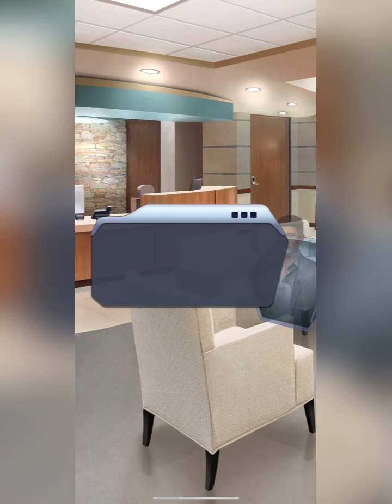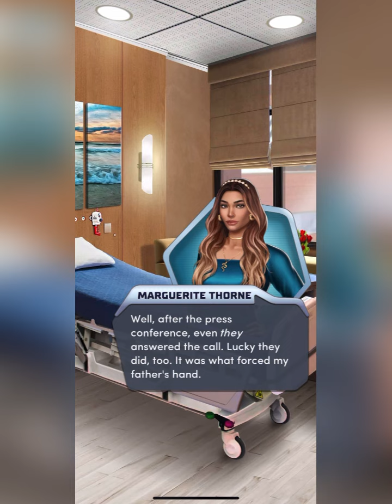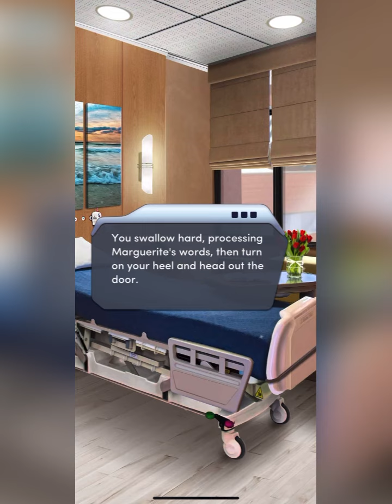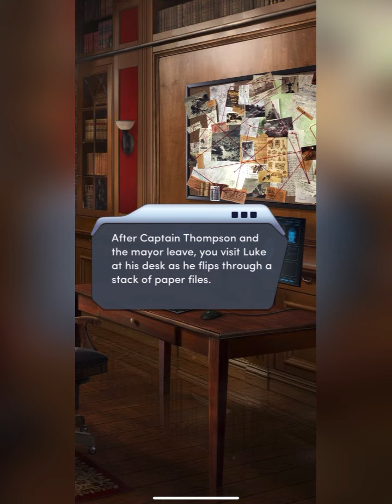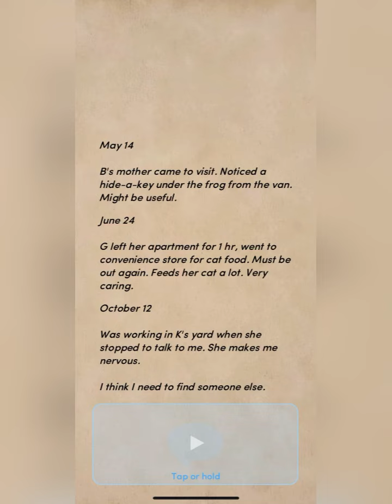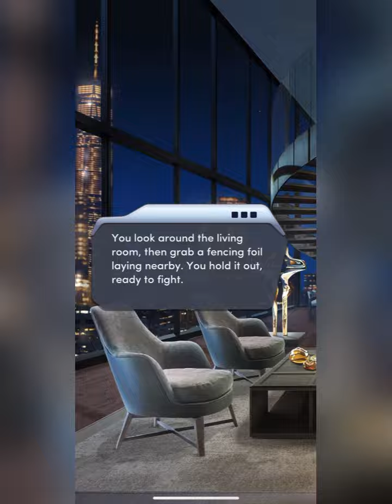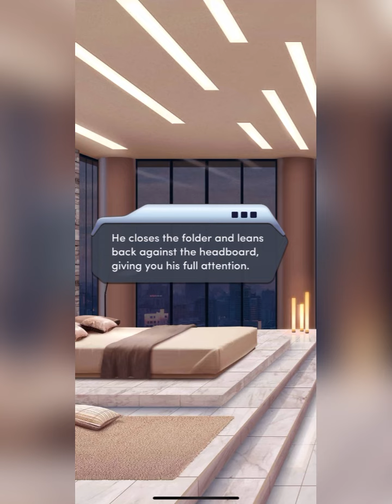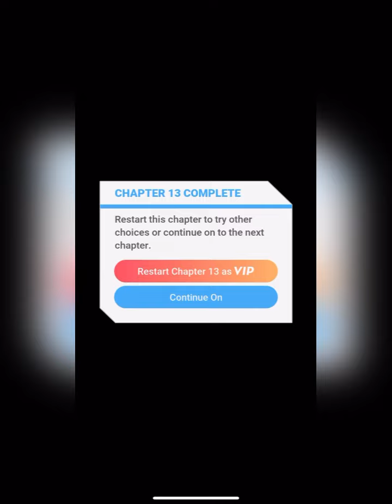Choices V.I.P - Crimes of Passion - Chapter 13: A Stab in the Dark (Diamonds Used 💎)Tealbby Sims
Crimes of Passion Chapter 13: A Stab in the Dark

Setbacks, comebacks, and everything in between.

Like this vid and comment “💙💙💙” if you want to see more content like this! 💙
🔔Dont forget to subsribe and set notifications so you’re the first to know when I upload!  💙

All of the characters and events in this gameplay video are fictitious. Any resemblance to real persons, living or dead is purely coincidental.